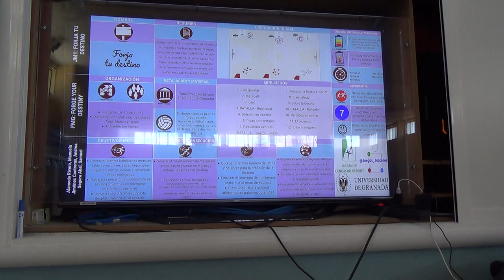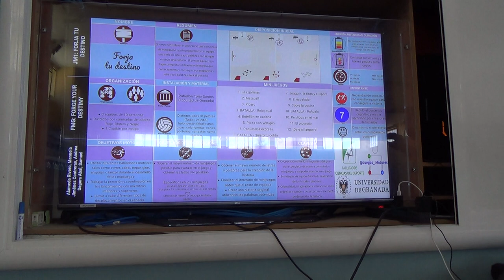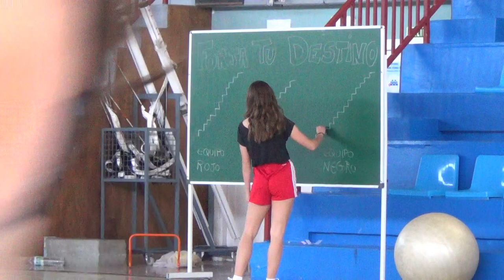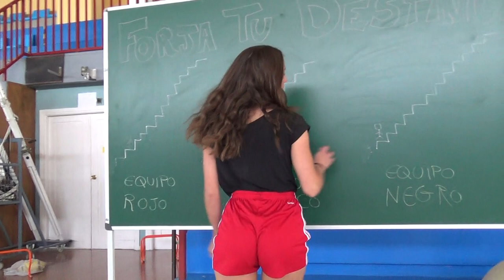Forja tu destino 4R 1/2 00274